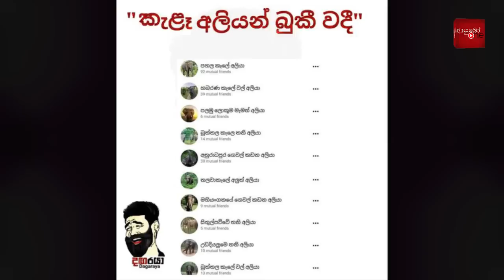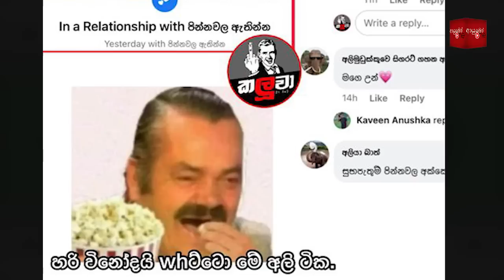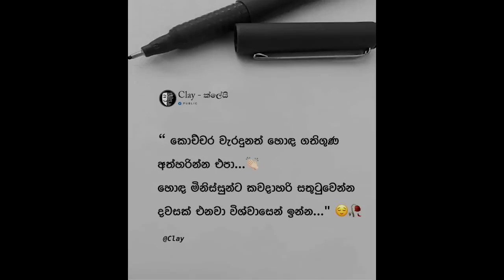Bukiye Rasa Katha | Funny Fb Memes Sinhala | 2023 - 05 - 20 [ i ]